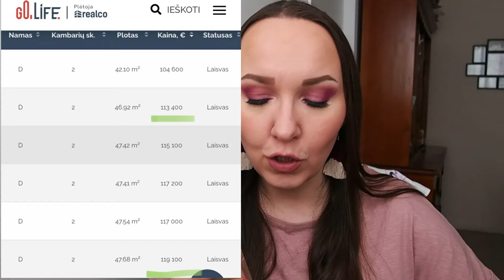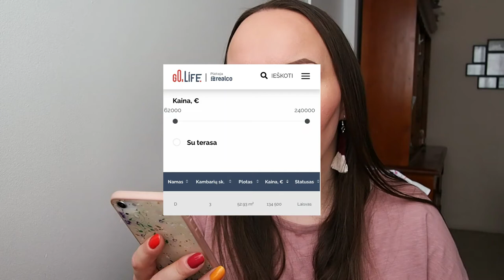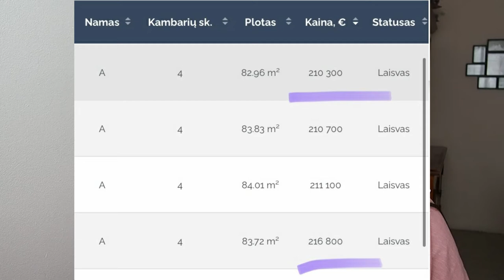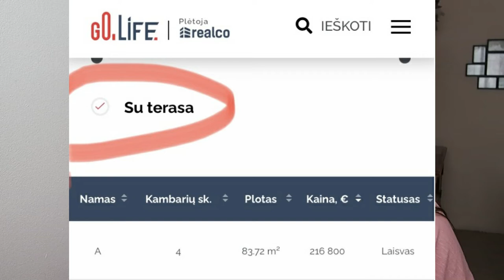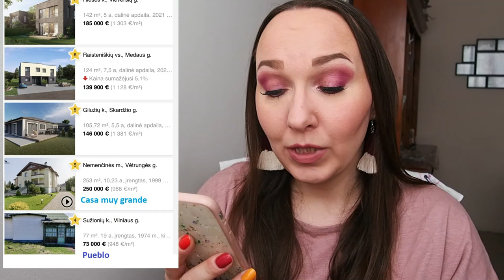¿Cuánto cuestan los bienes inmuebles en LITUANIA?🏡💶